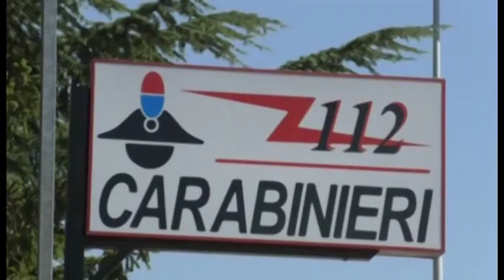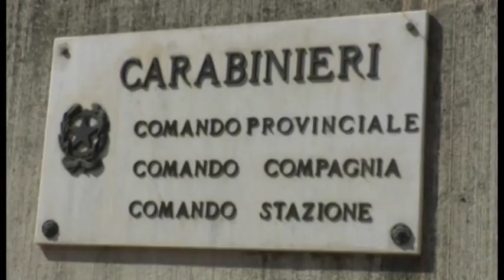Cambio al vertice per il Comando dei Carabinieri